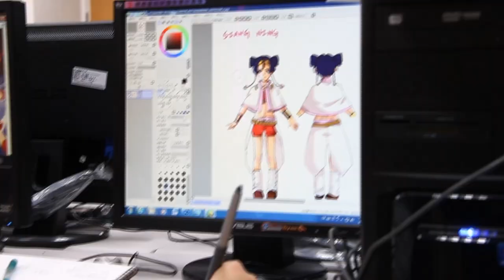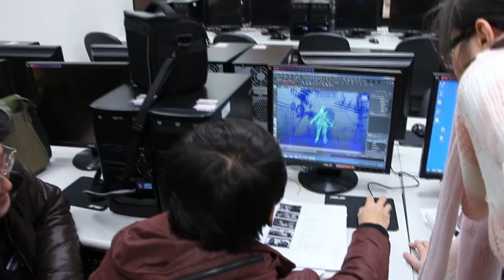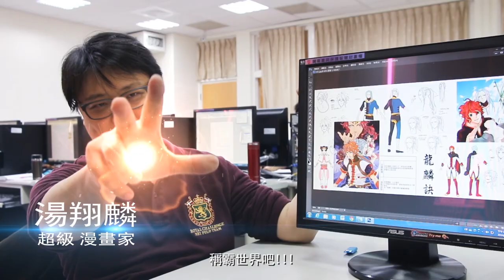龍麟訣 - Offical Trailer (2014)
《龍麟訣》創作團隊

漫畫主筆: 劉祐禕
漫畫助手: 林黛穎
漫畫助手: 謝宜紋
漫畫編劇: 徐藝嘉
漫畫編劇: 張旭淵
漫畫責編: 謝明諺